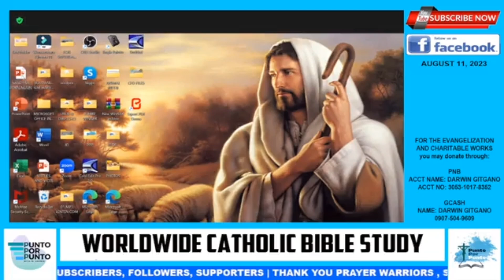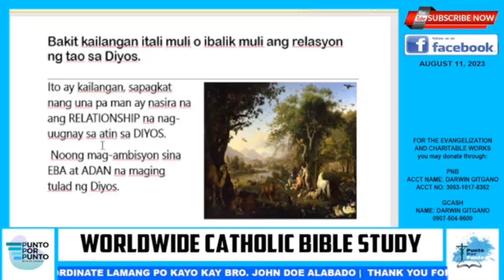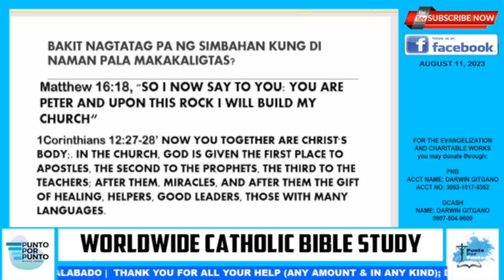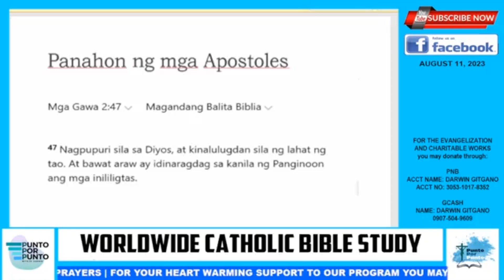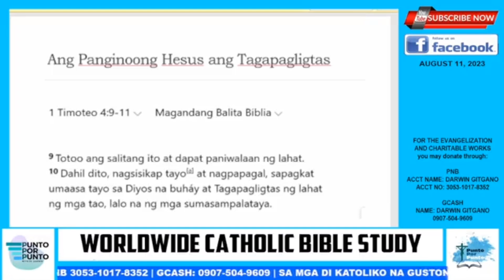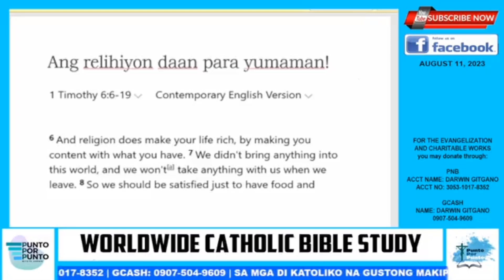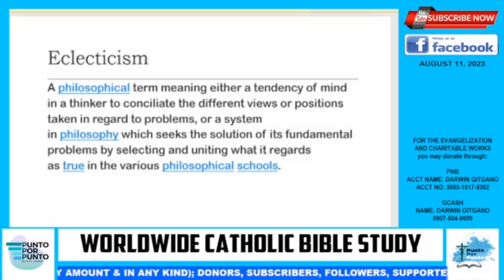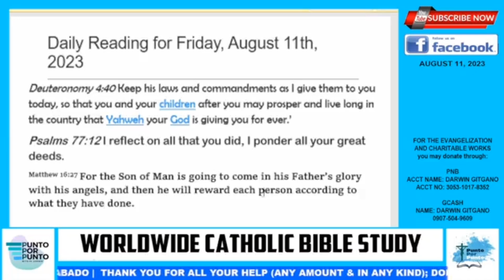Sugar Coated Preaching ng Born Again bistado.